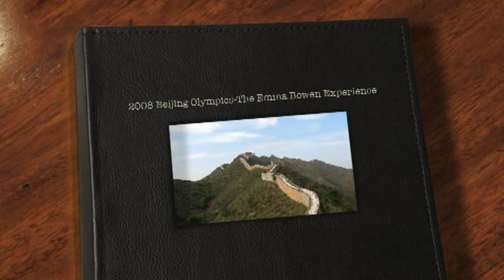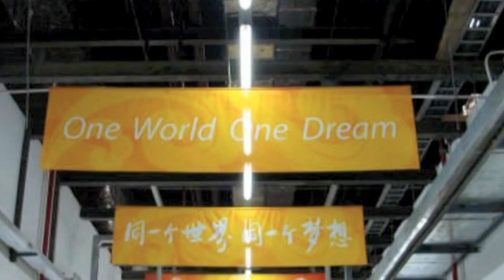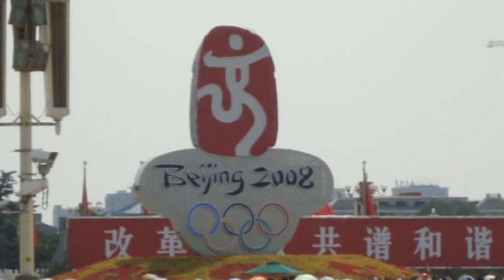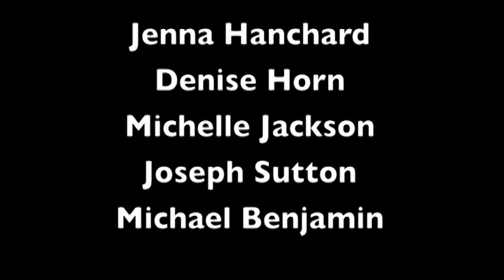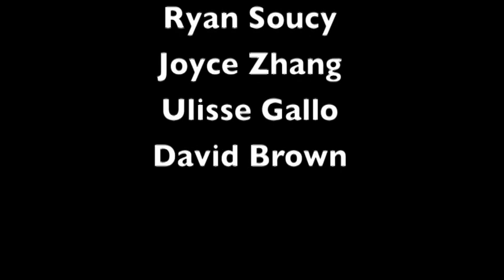Emma Bowen Foundation at Beijing Olympics